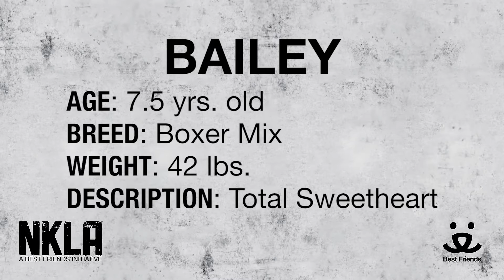Adopt Bailey at NKLA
Meet Bailey a 7.5 yr old Boxer Mix.